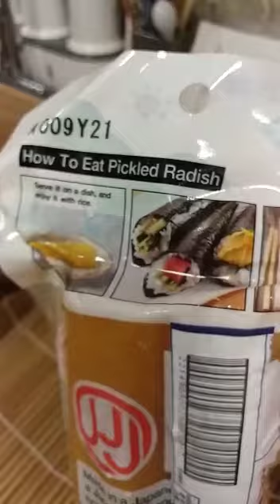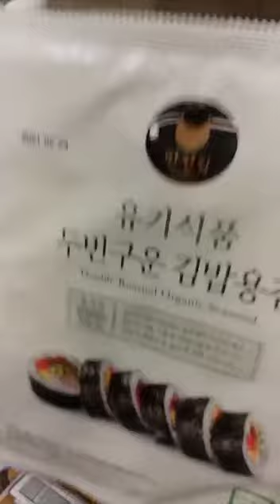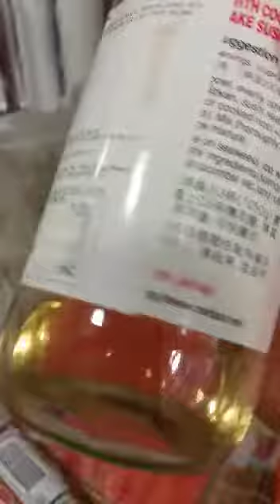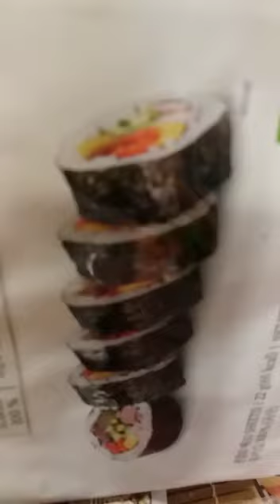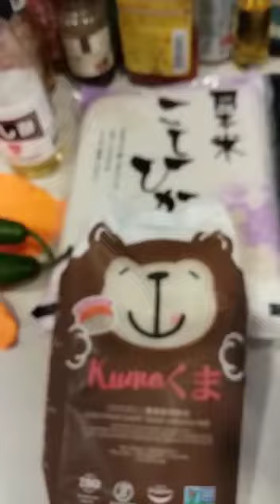Preparing Japanese Sushi Ingredients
Easy Yummy,Healthy Delicious